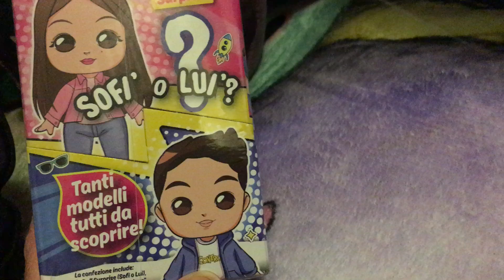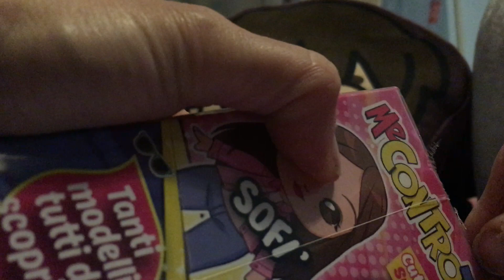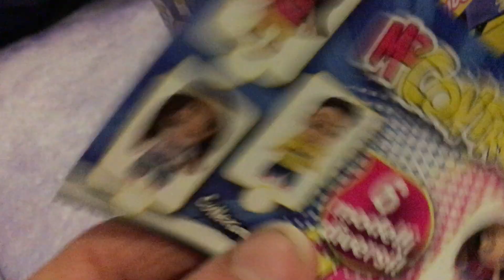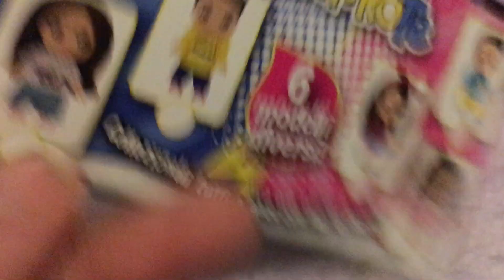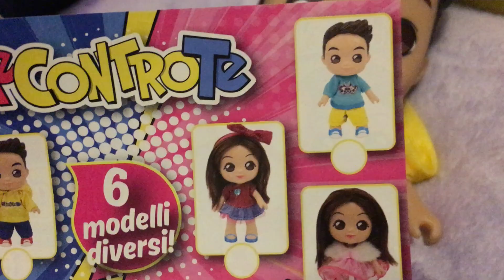Unboxing! Me Contro Te Cutie Doll Surprise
ME CONTRO TE Cutie Doll Surprise include 1 bambola ME CONTRO TE 12 cm: ci sarà Sofì oppure Luì? Scoprilo aprendo la confezione colorata!
Ci sono 6 modelli disponibili: 4 differenti stili di Sofì e 2 diversi outfit di Luì